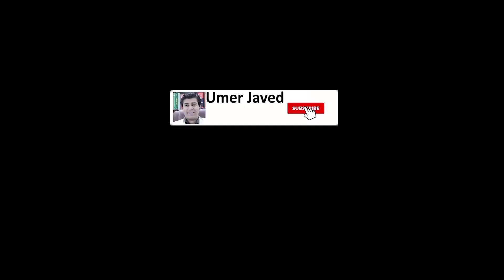1984 by George Orwell | Summary & Analysis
This novel 1984 by George Orwell is a warning for the human race. It highlights the importance of resisting mass control and oppression.